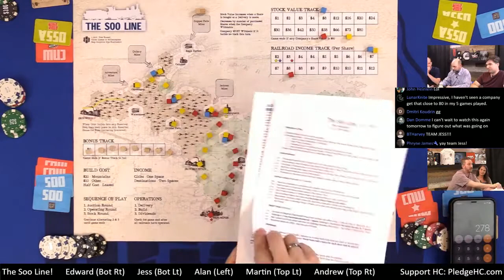Play-through only - The Soo Line Play Through by Heavy Cardboard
Edward, from Heavy Cardboard, is joined by friends for a full-game play-through of The Soo Line.

Heavy Cardboard
321 Main St.